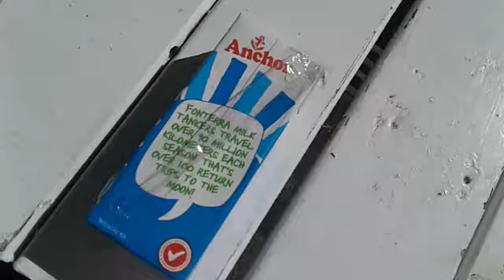Kapanui School Milk Monitors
Please remember to fold your milk Kapanui